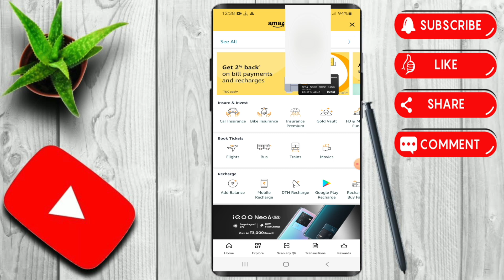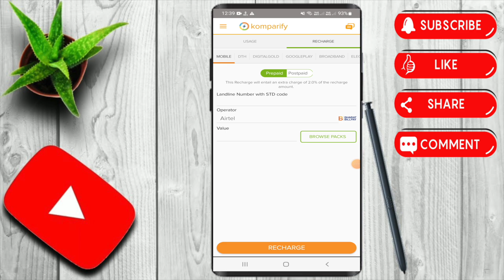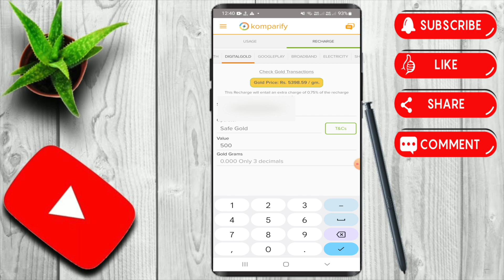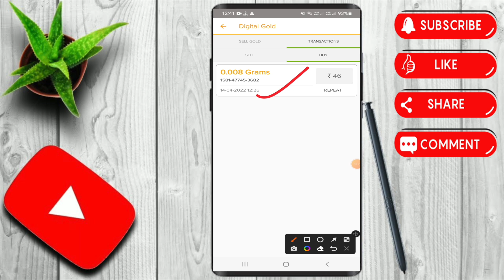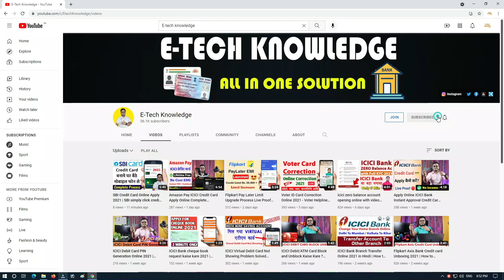amazon pay balance to bank account transfer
Amazon Pay Transfer To Bank Account | Amazon Pay Money Transfer To Bank| Amazon Wallet To Bank.